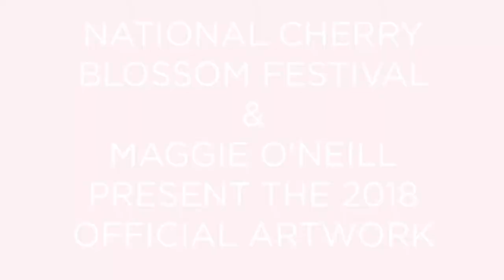National Cherry Blossom Festival 2018 Official Artwork by Maggie O'Neill